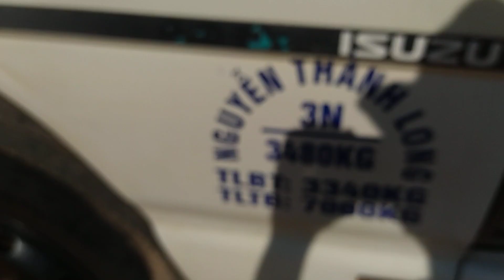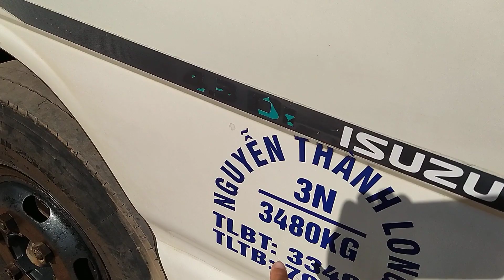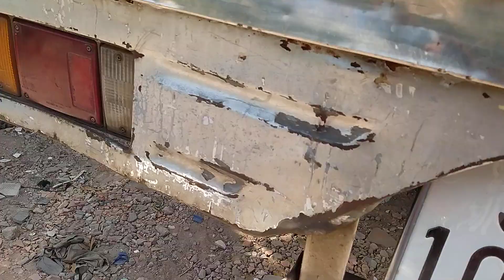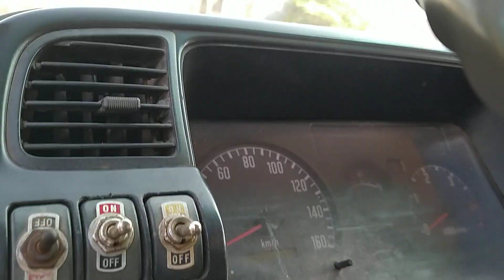Bán Xe Tải Cũ ISUZU 3,4 Tấn Thùng Kín SÀN INOX DẬP SÓNG Dài 5,3m Có Máy Lạnh LH: 0907939211 Dũng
Bán Xe Tải Cũ ISUZU 3,4 Tấn Thùng Kín Dài 5,3m Có Máy Lạnh LH: 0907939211 Dũng

🏠MUA BÁN & TRAO ĐỔI XE TẢI ÔTÔ CŨ - MỚI
‌👉Showroom: 950 Quốc Lộ 1A, P. Tân Tạo, Q. Bình Tân, TP.HCM
‌🚚 Dũng_Xe_Tải - 👍ĐỒNG HÀNH CÙNG BẠN TRÊN MỌI NẺO ĐƯỜNG
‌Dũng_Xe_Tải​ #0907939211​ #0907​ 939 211